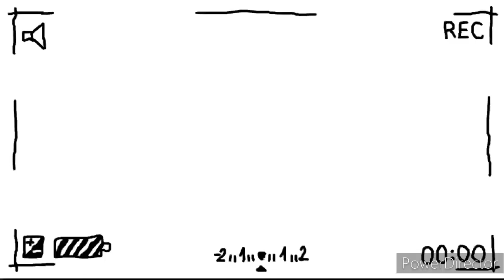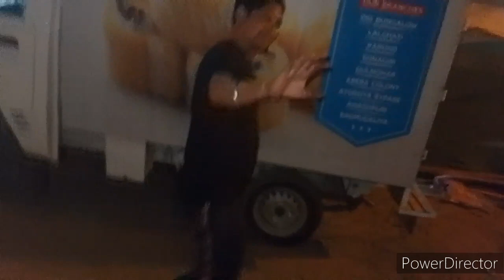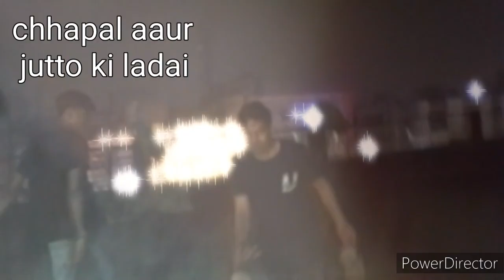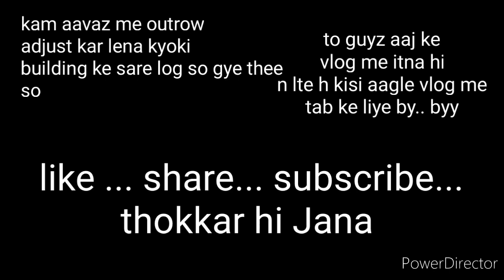raat ko 11 baje ghhom rhe the bhopal me